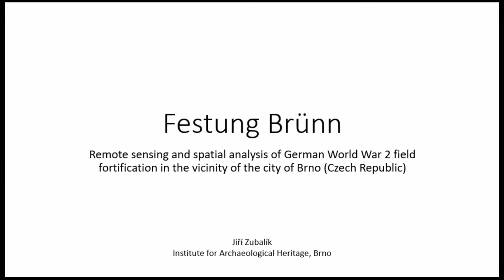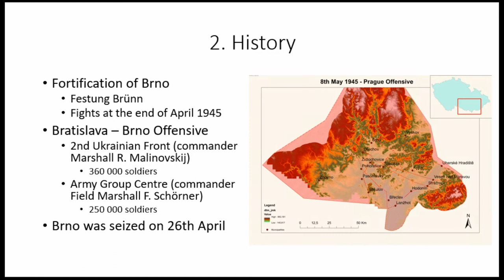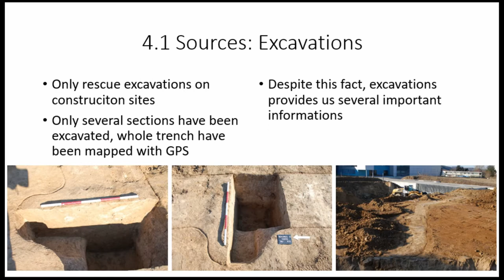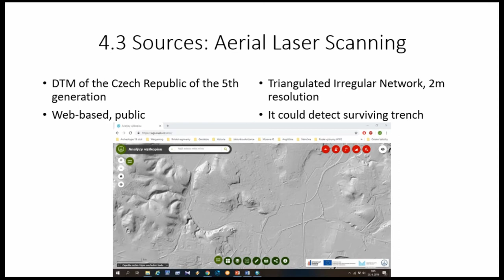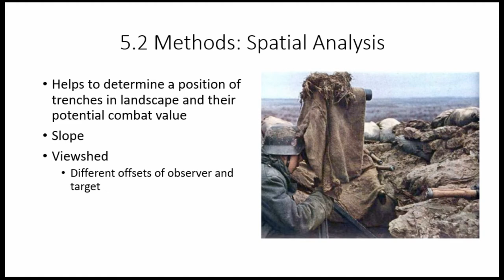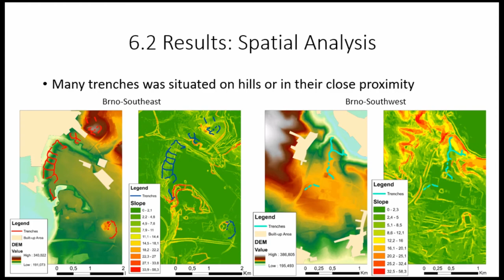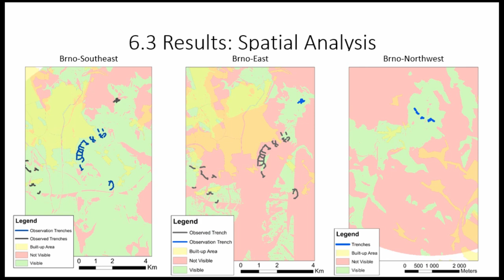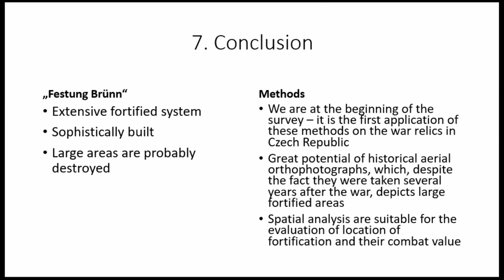“Festung Brünn”: Remote sensing and spatial analysis of German World War 2 field fortification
In recent years, several trenches of overall length 400 metres were unearthed on three sites dur-ing rescue excavations at the outskirts of Brno, Czech Republic. These trenches represent a small part  of  a  German  field  fortification  system.  Brno  was  turned  into  “unconquerable”  “Festung  Brünn” (the Brno Fortress) during last months of World War 2. However, precise information about this fortification is scarce. It isn’t known how many trenches were dug or how sophisticat-ed the defenses were. Archaeological investigation, principally remote sensing techniques, are helping to answer to these questions. First, we need to reconstruct as much of “Festung Brünn” as possible. To this end, we have to applied non-invasive digital survey techniques. The most important method is the remote sensing. LiDAR and modern aerial images depict the preserved trenches, although the highest number of trenches is visible in the historical aerial photographs. We  have  combined  all  this  data  to  digitally  reconstruct  this  large  fortified  area.  The  survey  started in close proximity to known sites which confirmed the value of the remote sensing data. Then, the survey was extended to cover the whole area around Brno. Additionally, the spatial analysis helped us to determine the combat value of the trenches (line of sight, which direction was supposed to defend). Understanding these trenches gives new insight into organisation of last desperate defense of the German army. Despite the war being lost, the Germans managed to fortify large areas around Brno. As we shall demonstrate, this fortification was sophisticated and ingeniously prepared.

Jiří Zubalík